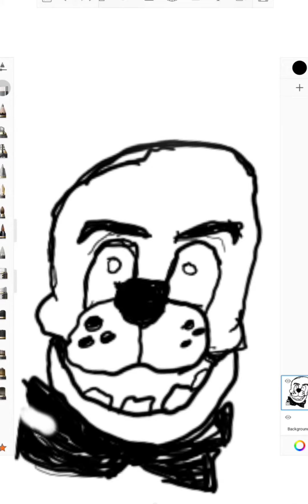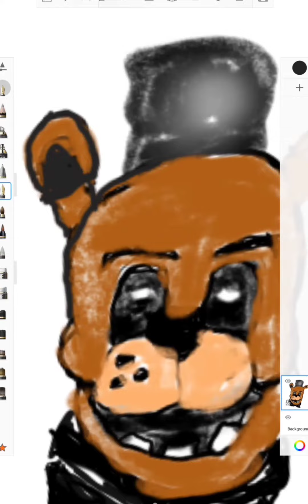cómo dibujar a freddy fnaf (five nights at freddys )